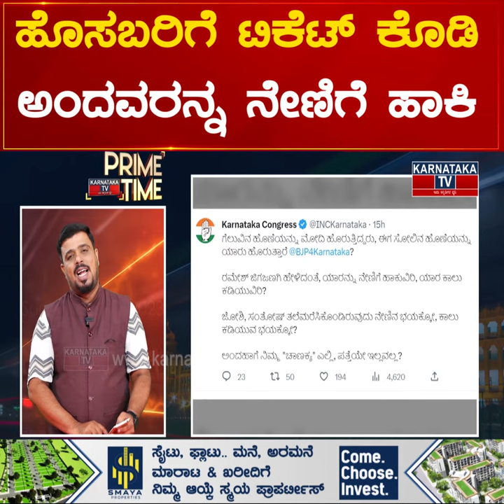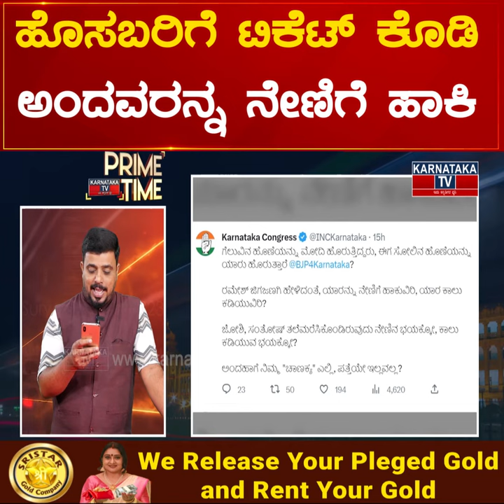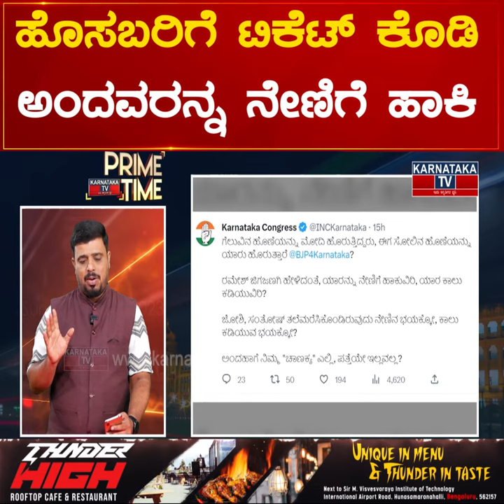ಹೊಸಬರಿಗೆ ಟಿಕೆಟ್ ಕೊಡಿ ಅಂದವರನ್ನ ನೇಣಿಗೆ ಹಾಕಿ ನೇಣುಗಂಬ ಯಾರಿಗೆ? ಬಿಜೆಪಿ ವಿರುದ್ಧ ಕೈ ವ್ಯಂಗ್ಯ | Karnataka News